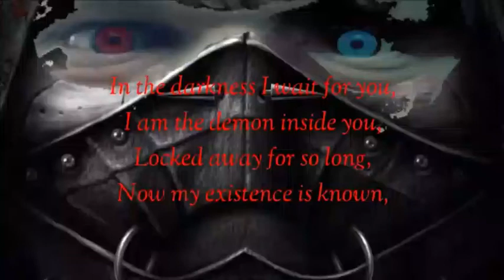CORPSE PARTY..PART 2..ECHOS OF THE PAST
We are back in these teens nightmare.. trying to figure out if there is am end in sight